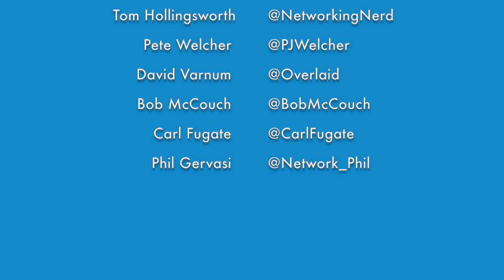SD-WAN: The On-Premise IT Roundtable 1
Welcome to the inaugural On-Premise IT Roundtable podcast! This episode, we’ve gathered our esteemed panel to discuss software-defined wide area networking, SD-WAN. In this emerging market, how do you compare the various offerings in the space? Is the market bound for consolidation, or will it remain full of vibrant competition? And how does the ease of use of SD-WAN impact the market for network professionals?